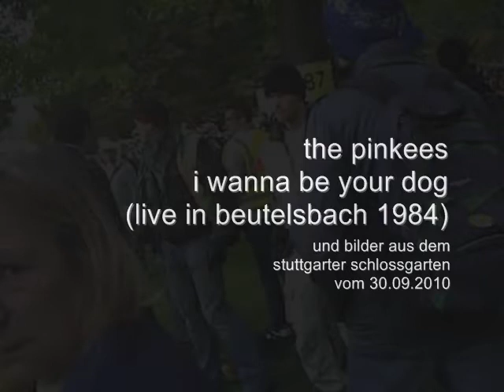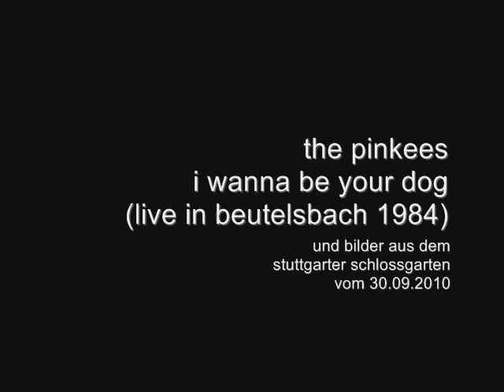face to face: the pinkees 1984 und 2010: i wanna be your dog!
the pinkees 1984 so ungefähr spielen " i wanna be your dog". mit dabei sind the lolly pope (drums), siemers (stimme), gmachner (bass) und einer von diesen gitarristen damals. früher hiess die band "abenteuer unter wasser", später wurden dann daraus "no sports". die musik entstand live 1984 in beutelsbach, die bilder kommen aus dem stuttgarter schlossgarten vom 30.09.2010 gegen elf uhr morgens.